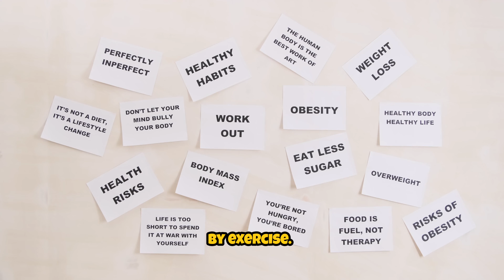Biohacking for Success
Tired of hitting plateaus in the gym or struggling with slow recovery?

It's time to unlock your body's full potential with the power of nature's medicine cabinet!

In this video, we dive deep into evidence-backed botanicals and biohacks that can revolutionise your fitness journey. Learn how to:

Boost Muscle Performance: Discover the nitric oxide-boosting power of beetroot for optimal blood flow and endurance. 💥

Amplify Stamina & Focus: Harness the stress-busting properties of Rhodiola and Korean ginseng for unstoppable energy. ✨

Support Healthy Hormone Levels: Explore the natural benefits of damiana and cordyceps for optimal testosterone levels. 🌱

Accelerate Recovery: Reduce inflammation and oxidative stress with turmeric's golden power and sulphur-rich superfoods. 🔥

Optimise Mind & Body: Enhance cognitive function with lion's mane mushroom and achieve zen-like recovery with ashwagandha. 🧘

Remember to always consult with a qualified healthcare professional, such as the experts at sacredherbology.com, before starting any new supplement regime.